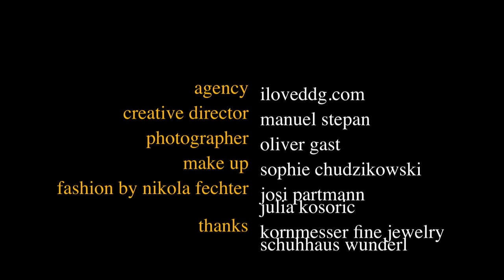Nikola Fechter Promi Photo Shooting Fallen Angels 2012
Sandra Thier,  Susan Hoecke und Karina Sarkissova in Fallen Angels 2012 / Creative Director Manuel Stepan / Photographer Oliver Gast / Making Of Movie by Manuel Stepan